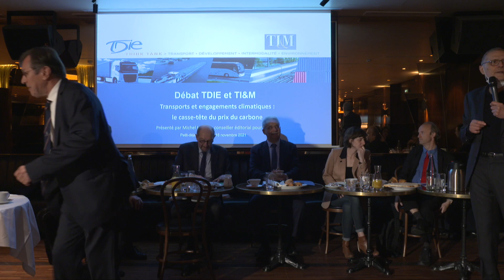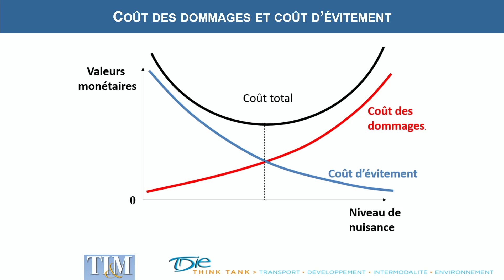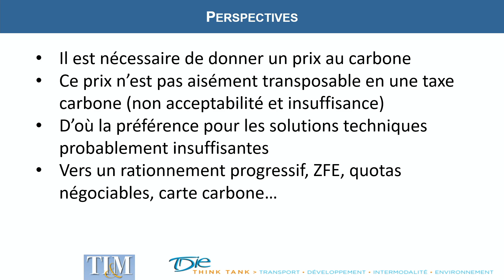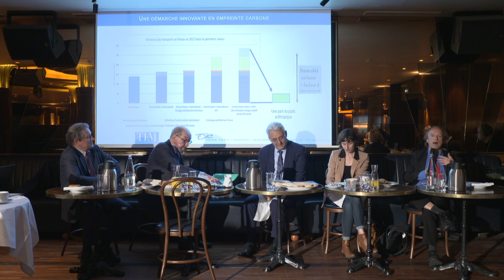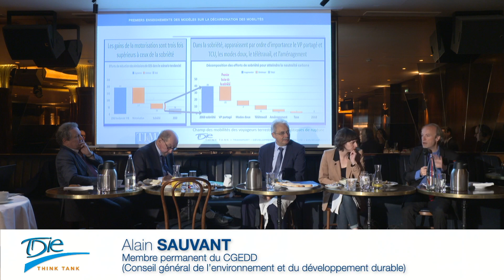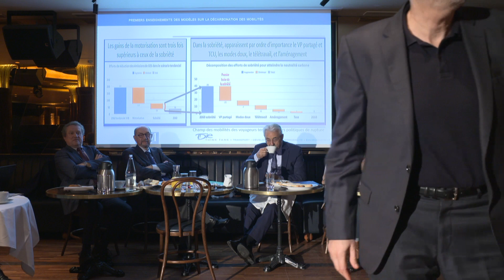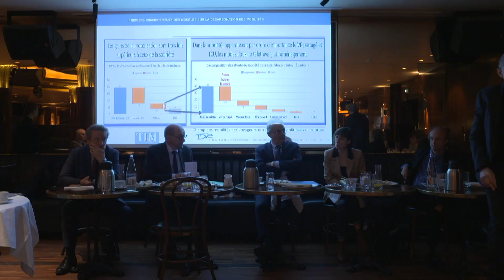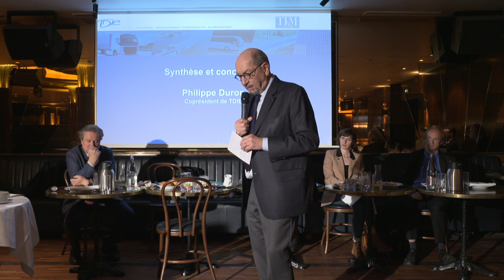16 nov. 2021 Débat : Transports et engagements climatiques : le casse-tête du prix du carbone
Petit-déjeuner-débat co-organisé par TDIE et la revue TI&M sur le thème : « Transports et engagements climatiques : le casse-tête du prix du carbone ».
Mardi 16 novembre 2021 de 8 h 30 à 10 h 15 (Brasserie La Coupole, 102 boulevard du Montparnasse, Paris)

Yves Crozet, Professeur émérite à Sciences Po Lyon, membre du LAET (Laboratoire Aménagement Économie Transport), introduit la discussion par la présentation d’une note du Conseil scientifique de TDIE.
Participent au débat :
Alain Sauvant, Membre permanent du CGEDD (Conseil général de l’environnement et du développement durable)
Diane Strauss, Directrice du bureau français de l’association Transport & Environment
Ce débat est animé par Michel Hagège, conseiller éditorial de la revue TI&M.

0:24 Ouverture par Louis Nègre, coprésident de TDIE
5:29 Présentation de la matinée par Michel Hagège, TI&M
10:08 Table ronde : Yves Crozet, présentation d’une note du Conseil scientifique de TDIE
27:25 Échange entre Yves Crozet et Michel Hagège
30:38 Première question et réponse de Diane Strauss : qu’est-ce que cette valeur tutélaire, votre perception sur ce sujet ?
39:42 Réponse d’Alain Sauvant, vision du prix du carbone et enseignements de cette étude prospective.
49:20 Seconde question : comment trouver le bon compromis entre la radicalité qui répond aux exigences de la feuille de route bruxelloise et la progressivité, sur la base des réflexions évoquées ? Quels sont les outils adaptés dans les deux options ?
50:56 Réponse de Diane Strauss
56:34 Réaction d’Yves Crozet : le prix des carburants des ménages pose peut-être un problème d’acceptabilité
1:00:29 Réponse d’Alain Sauvant
1:11:18 Troisième question : comment trouver le bon curseur ? Jusqu’où doit aller la contrainte ? Si le rationnement est sans doute trop brutal, la contrainte semble inévitable pour se rapprocher des objectifs dans les délais. Comment apprécier les coûts d’évitement, qui risquent d’être assez lourds ?
1:12:15 Réponse d’Yves Crozet
1:15:02 Réponse de Diane Strauss
1:16:43 Réponse d’Alain Sauvant à la question du bon curseur en admettant que les solutions doivent être assez radicales.
DÉBAT
1:20:00 Questions de Laurent Miguet (Le Moniteur)
1:21:32 Réponse d’Yves Crozet
1:26:26 Guy Le Bras (GART) quid du moteur thermique à hydrogène ?
1:27:57 Réponse de Diane Strauss à propos de l’hydrogène
1:30:35 Réponse de Bernard Mazuel, Consultant en développement durable
1:31:17 Question de Patrizia Gatti-Gregori (Keolis)
1:33:13 Intervention de Daniel Moulene, Président de Lumeneo
1:34:24 Questions de Fanny Arav, économiste transport, syndicaliste, membre du Cese
1:35:35 Réponses d’Yves Crozet
1:39:20 Réponse d’Alain Sauvant, CGEDD
1:41:37 Réponse de Diane Strauss
1:44:31 Intervention de Louis Nègre, coprésident de TDIE
1:45:50 Conclusion par Philippe Duron, coprésident de TDIE